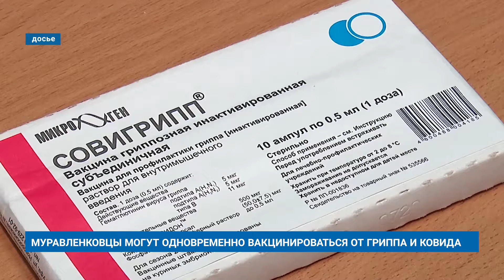МУРАВЛЕНКОВЦЫ МОГУТ ОДНОВРЕМЕННО ВАКЦИНИРОВАТЬСЯ ОТ ГРИППА И КОВИДА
Минздрав разрешил совмещать прививки от COVID-19 и гриппа, такие изменения официально внесены в инструкцию по применению «Спутника V».